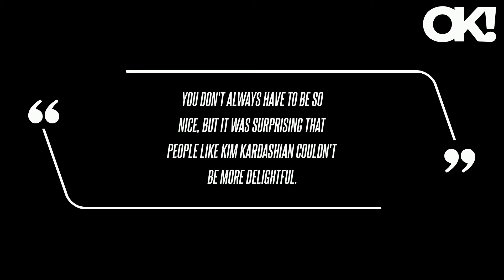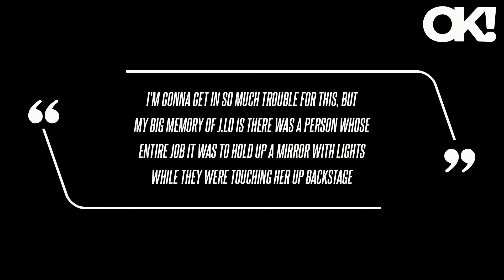Meghan McCain Slams Jennifer Lopez for Being a 'Deeply Unpleasant Person' on 'The View': 'She Was No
In addition to all the bad press regarding Jennifer Lopez's possible divorce from Ben Affleck, Meghan McCain added to the singer's woes by slamming her for her behavior while appearing on The View. As OK previously reported, McCain's remarks seem to be the least of Lopez's worries right now, as rumors swirl, she and her husband of almost two years are headed for divorce.